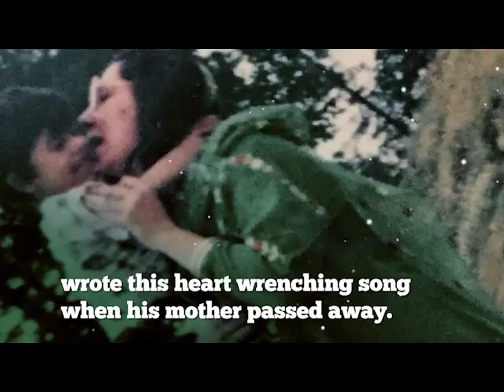Jawab (Mother's Day Tribute) - Shamoon Ismail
Shamoon Ismail doesn't have his ammi anymore to pray for him and protect him from the world. Cherish your mothers, hug her tight and tell her how much she means to you! Full song